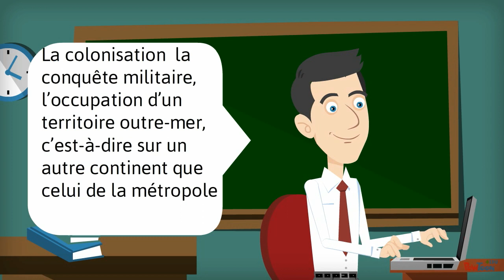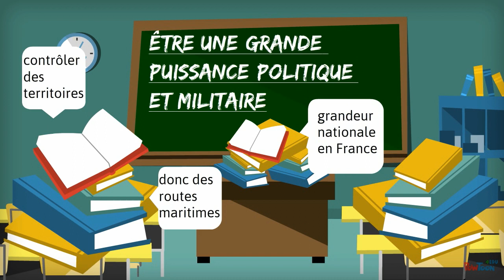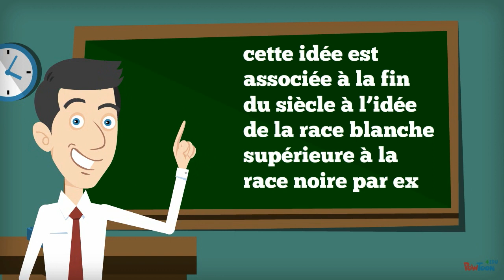Les causes de la colonisation 19e siècle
Petit cours rapide sur les causes de la colonisation au 19e siècle-- Created using PowToon -- Free sign up . Make your own animated videos and animated presentations for free.  PowToon is a free tool that allows you to develop cool animated clips and animated presentations for your website, office meeting, sales pitch, nonprofit fundraiser, product launch, video resume, or anything else you could use an animated explainer video. PowToon's animation templates help you create animated presentations and animated explainer videos from scratch.  Anyone can produce awesome animations quickly with PowToon, without the cost or hassle other professional animation services require.